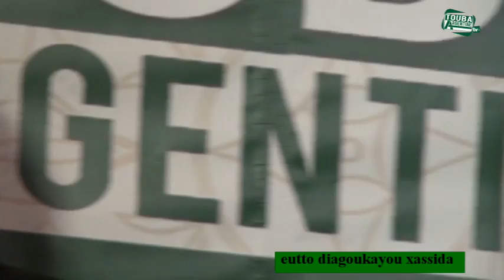euttou khassida invite baye mback diene